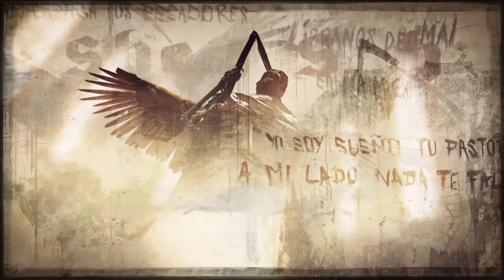Ghost Recon Wildlands - Underboss El Cardenal (The word of Sueño)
Introduction about underboss El Cardenal, but then from El Sueños perspective.